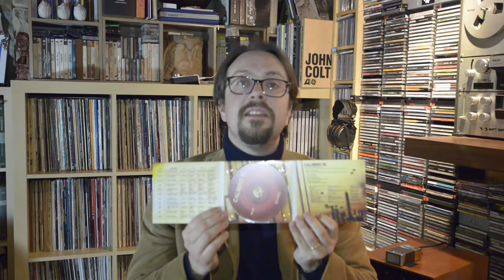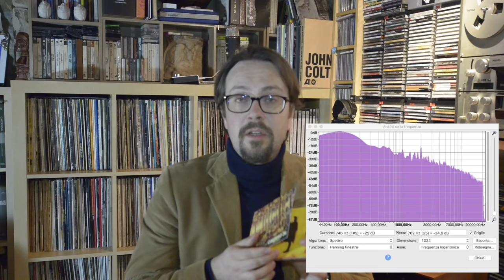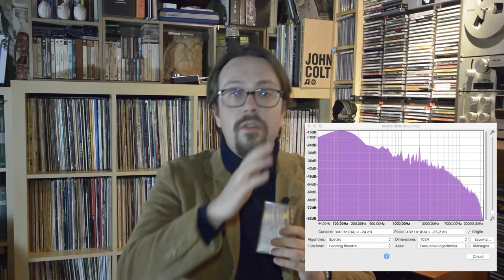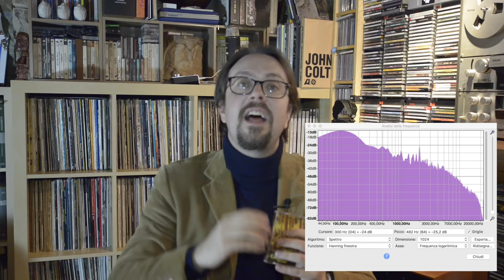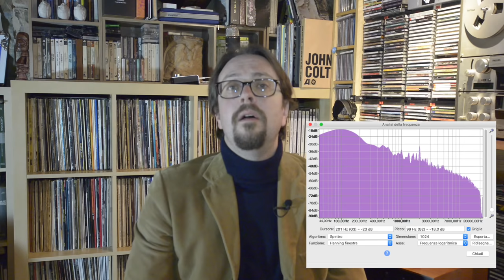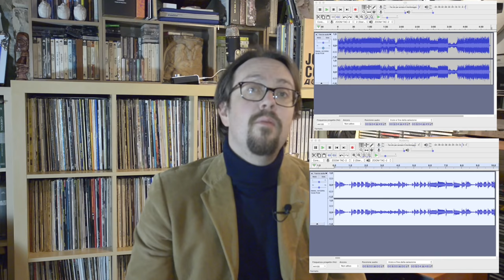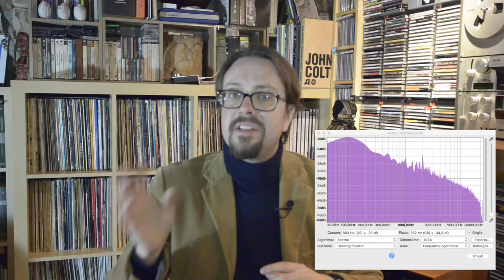Digital to Analog Test: the same track on CD, cassette & vinyl compared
In this video we compare the same audio track from a CD, a cassette tape and a vinyl record 33rpm and 45rpm all coming from the same source: a digital master.
All tracks have been captured using a Zoom Tac-2 with a 44.1Khz / 16bit resolution in order to have an equal comparison to the only digital reference represented by the Compact Disc generated file.

Listen and/or Download (better) the original audio files for best quality (i.e. without YouTube compression or Final Cut Pro compression). All tracks are 44.1Khz / 16bit:

So?
Which track sounds best?
Did you hear any differences?
What do you think changes in the analog versions in respect to the digital version and vice versa?